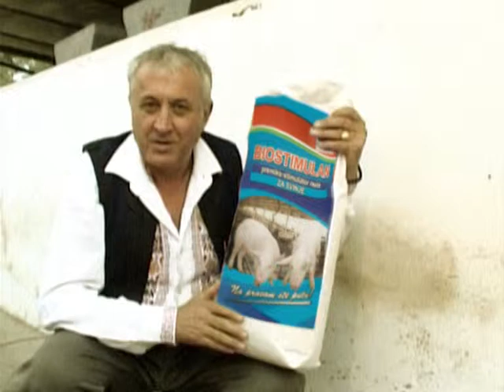Lira Mix Irig, biostimulan, Era Ojdanic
LiraMix Irig - Era Ojdanic i Bora Drljaca, hrana za životinje, stočna hrana,